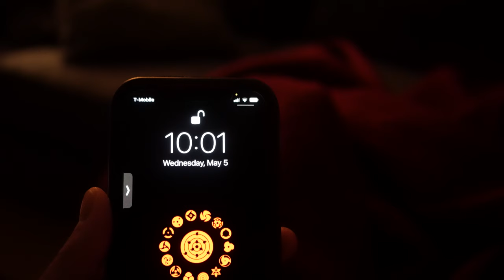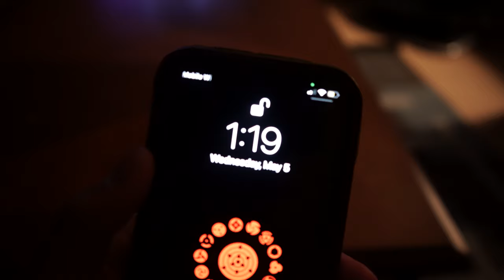When You Wake Up In A Dream Loop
When You Wake Up In A Dream Loop,when you wake up in the morning,when you wake up and someone talks to you,wake up,boeshi,calebcity,funny,sketch,skit,dream,dreams,dreaming,waking up